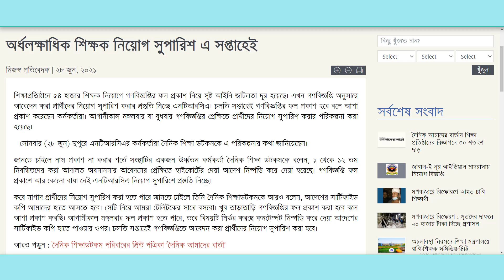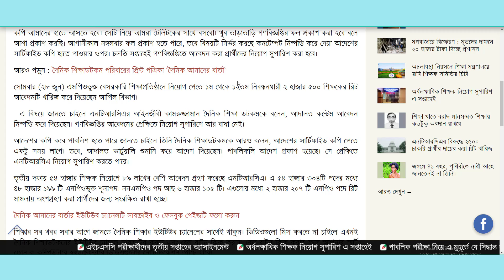NTRCA Update News I ৩য় গণবিজ্ঞপ্তি অর্ধলক্ষাধিক শিক্ষক নিয়োগ সুপারিশ এ সপ্তাহেই 3rd Gonobiggopti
৩য় গণবিজ্ঞপ্তি অর্ধলক্ষাধিক শিক্ষক নিয়োগ সুপারিশ এ সপ্তাহেই
৩য় গণবিজ্ঞপ্তি এনটিআরসিএ জুন মাসের মধ্যেই চূড়ান্ত ফল প্রকাশ ও শিক্ষক নিয়োগের সুপারিশ কার্যক্রম
3rd Gonobiggopti
3rd Public Circular
বেসরকারি শিক্ষক নিবন্ধন ও প্রত্যয়ন কর্তৃপক্ষ
এনটিআরসিএ
NTRCA
Non-government Teachers Registration and Certification Authority
Ministry of Education
NTRCA Notice
শিক্ষক নিয়োগের ৩য় গণবিজ্ঞপ্তি
এনটিআরসিএ পরীক্ষায় ১২.০৬.২০১৮ পূর্বে পাশকৃত বয়সসীমা শিথিলযোগ্য ৩৫ বছরের বেশি হলে
বেসরকারি শিক্ষা প্রতিষ্ঠানসমূহের এম.পি.ও. ভুক্তি
শিক্ষা মন্ত্রণালয়
জাতীয় শিক্ষানীতি ২০১০
NTRCA 3rd Gonobiggopti
মোট শূন্য পদ = ৫৪,৩০৪ টি
সংরক্ষিত পদ = ২,২০৭ টি
৩য় গণবিজ্ঞপ্তি
সম্মিলিত জাতীয় মেধা তালিকা নিবন্ধন পরীক্ষা ১ থেকে ১৫ তম
এনটিআরসিএ  শুন্য পদের তালিকা
NTRCA Update
NTRCA Result
NTRCA Notice Update
৩য় গণবিজ্ঞপ্তিতে পঁয়ত্রিশোর্ধ্ব প্রার্থীরও আবেদনের সুযোগ পাবেন
গণবিজ্ঞপ্তির আপডেট
এনটিআরসিএ ৪১ লাখ আবেদন জমা পড়েছে
গণবিজ্ঞপ্তির আপডেট নিউজ ২০২১